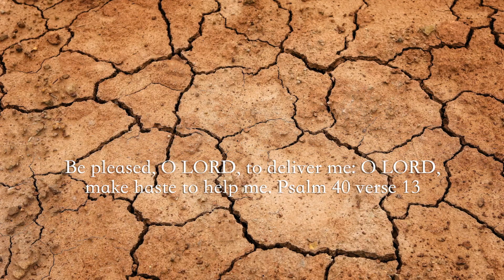Only You can Save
Beautiful kids song Produced by Mrs M. Madembo
Written by a musician friend and pastor Dr. C. D. Madembo.
Soundtrax by El-Shammah Rushwaya
Video footage: N. Sibanda (ZCUC)
Vocal recording, mixing and video editing: Solomon Rushwaya
Singers: Naishe Madembo (lead singer), Sihle Mbele and Ambrosia Mpofu